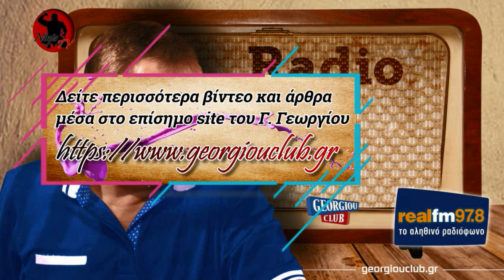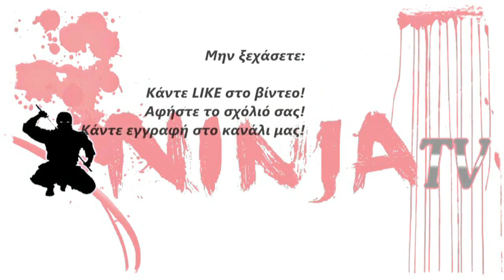Γιώργος Γεωργίου στον Real FM [11/6/2019]